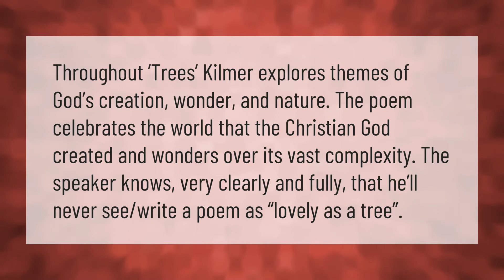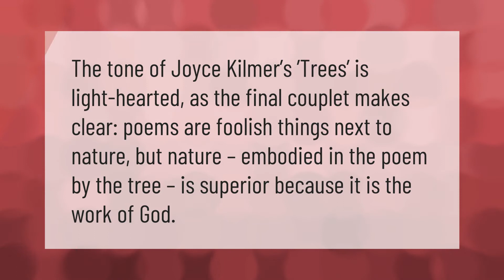What is the moral lesson of the poem Trees by Joyce Kilmer?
00:00 - What is the moral lesson of the poem Trees by Joyce Kilmer?
00:39 - What is the mood of the poem trees?
01:06 - What type of poem is trees?

Laura S. Harris (2021, February 2.) What is the moral lesson of the poem Trees by Joyce Kilmer?
    AskAbout.video/articles/What-is-the-moral-lesson-of-the-poem-Trees-by-Joyce-Kilmer-218002